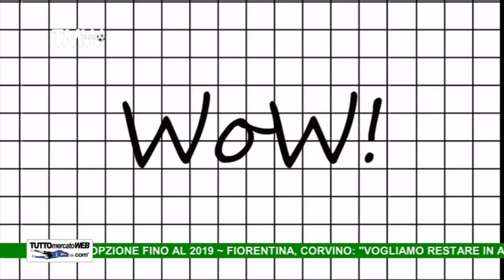TMW News: Sognando Sheva. Ritorno al futuro.